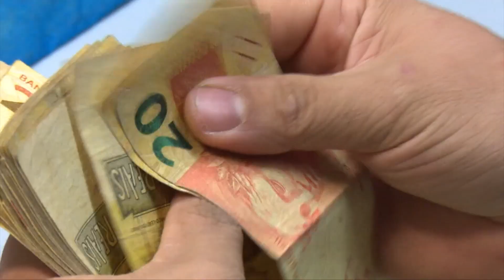Salto: conheça o projeto que promove capacitação de MEIs em Manaus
O projeto Salto, da Secretaria Municipal do Trabalho, Empreendedorismo e Inovação (Semtepi), foi criado com o objetivo de promover a capacitação de microempreendedores individuais (MEIs) em Manaus. A empresária Geisiane Vieira conta sua experiência.

Especial publicitário